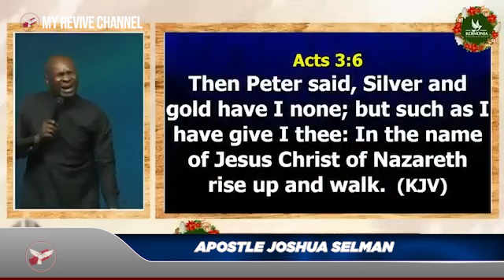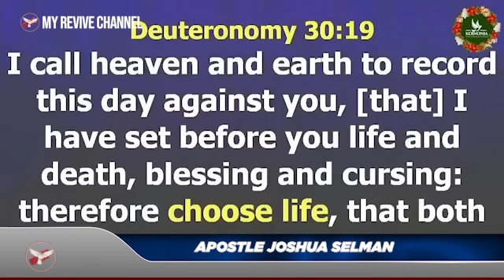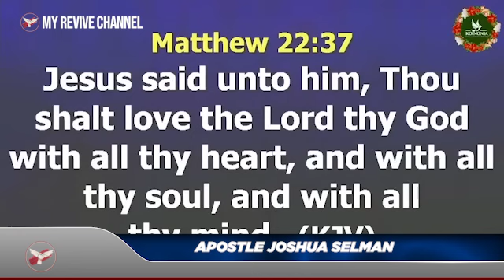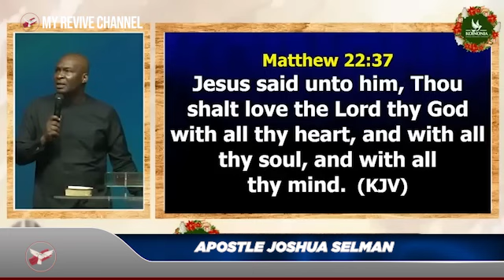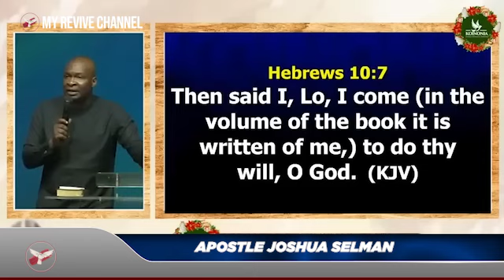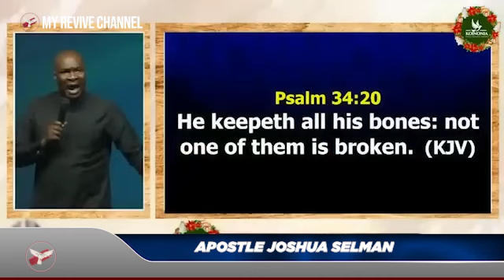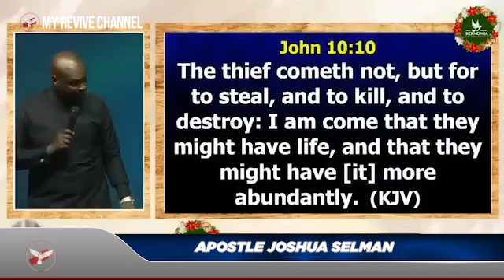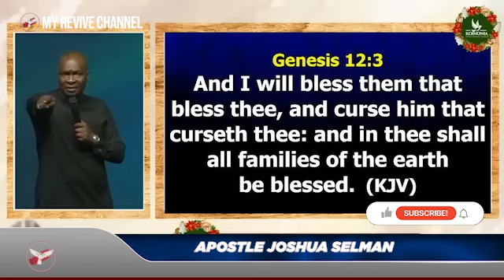7 Destiny-Defining Decisions That You Must Make - Apostle Joshua Selman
7 Destiny-Defining Decisions That You Must Make - Apostle Joshua Selman

►  intro and outro by @myrevivechannel

To easily get messages shared on this channel, search for these:
joshua selman
joshua selman message
koinonia global
koinonia abuja

► This video is original and produced exclusively by My Revive Channel

Thus:
1) This video is transformative in nature.
2)This video is used for teaching purposes.
3)This video has no negative impact on the original works (It would actually be positive for them).
4) Only bits and pieces were used to adequately pass this teaching across.